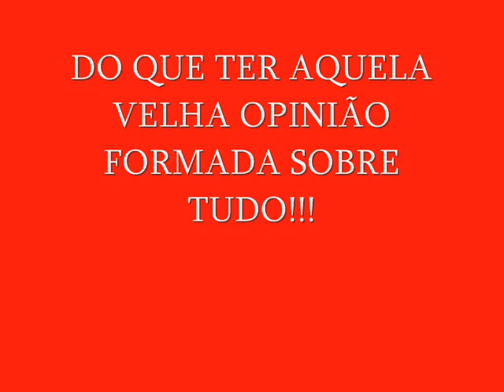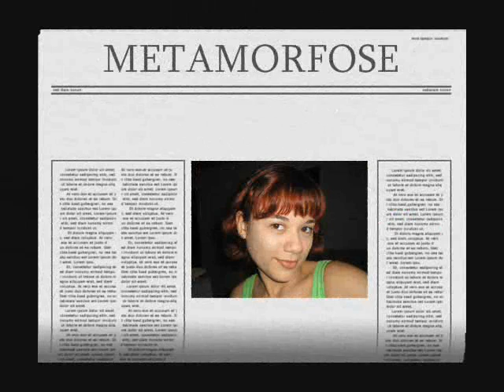Leticia Oliveira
Fotos de varios visuais de Letícia Oliveira